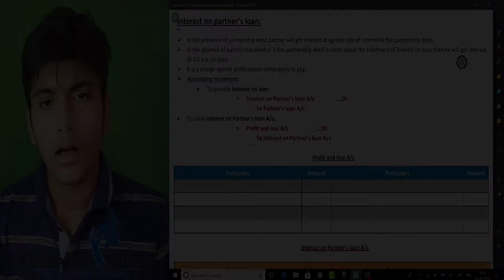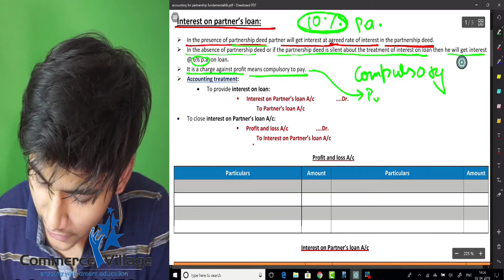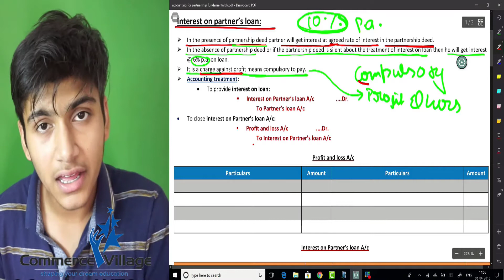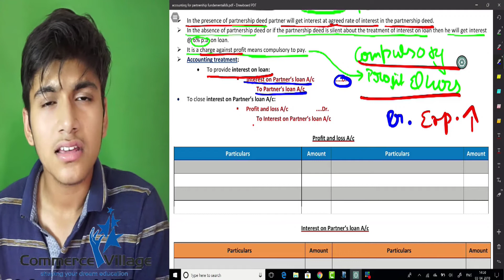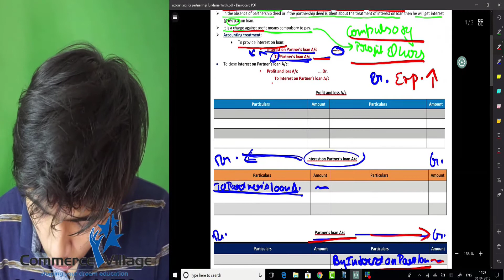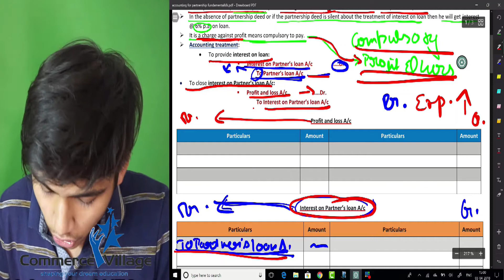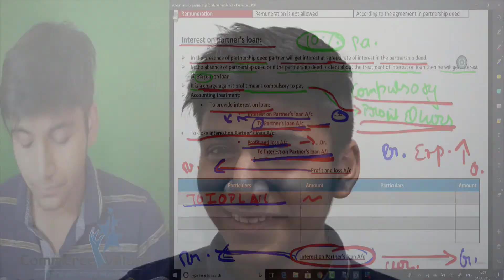CONCEPT OF INTEREST ON PARTNER'S LOAN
+2 ACCOUNTS

About Us: Commerce Village is a one-stop platform that provides FREE Quality online education. The channel has educational video lessons on Economics & Business Studies for Class 11, 12 & CA-CPT with Concepts, PAPA CHARTS & Mind Mapping Techniques never explained so well before. Keep watching & we assure your academic improvement with each lesson.